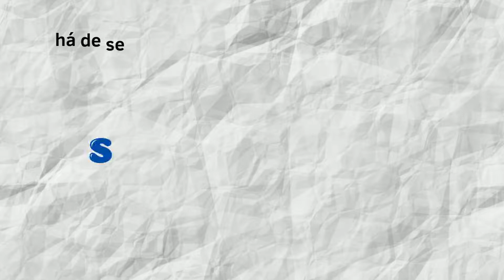O que é vulnerabilidade social?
Leia Legislação ilustrada!
O termo vulnerabilidade é  frequentemente utilizado nas políticas sociais, devem ser compreendido pelo contexto histórico e social e pela importância do diálogo entre as ciências.
A vulnerabilidade individual consiste em compreender a capacidade do sujeito em organizar as informações das situações-problemas e, que tragam mudanças positivas e de proteção ao sujeito.
Trata-se, portanto, de pensamentos, ideais, projetos e aquisições
individuais que o sujeito dispõe e forma de empregá-los.

Saiba mais no ebook A Segurança de Acolhida na Assistência Social, por apenas R$ 10,00